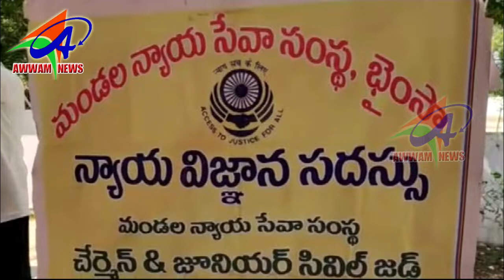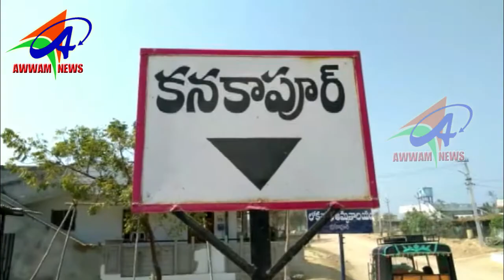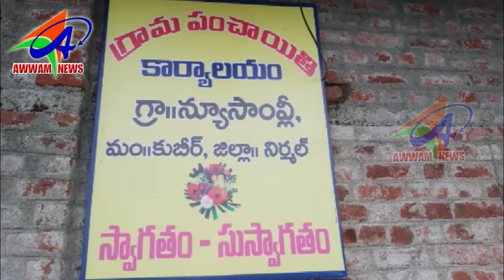AWWAM NEWS BHAINSA 22 02 2020